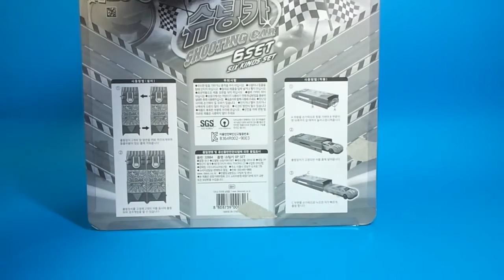슈팅카 장난감 Shooting car 6set six kinds set シューティングカーのおもちゃ Автомобиль съемки игрушки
다이소용 3천냥 훌륭함 ㅎㅎㅎ